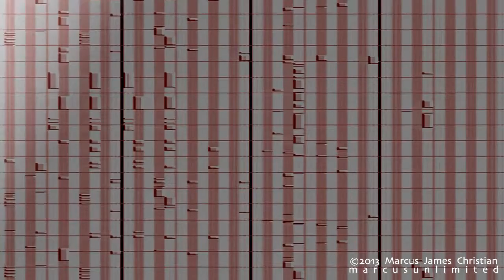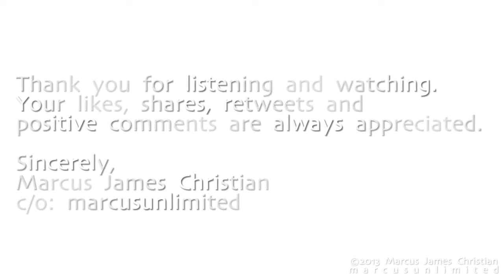Relaxing Piano Music - Red Rose Lullaby. A soothing soundtrack for lucid dreaming.